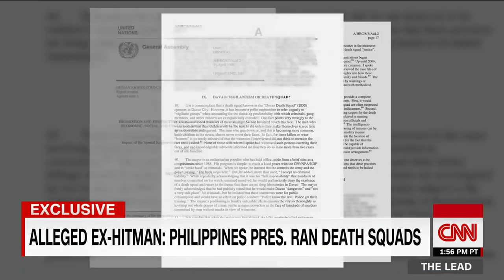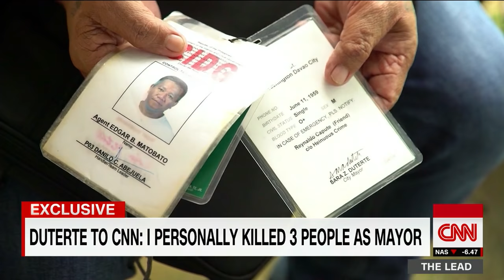Ex-hitman: Duterte ordered hundreds of murders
CNN's Will Ripley talks to Edgar Matobato, a self-proclaimed former hitman who says Philippine President Rodrigo Duterte ordered a vigilante group to kill hundreds of criminals and street children while he was mayor of Davao.